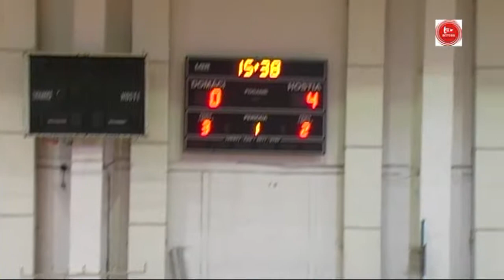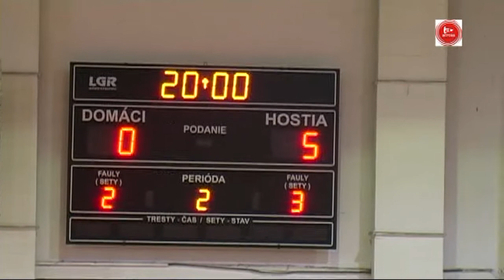04_2011 HIGHLIGHTS Futsal macth Čekan Mekenroff vs Pinerola Bratislava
Čekan Mekenroff 1897 Bratislav - Across Pinerola Bratislava 0:5 (0:4)

goals: Cintula 2, Paštrnák 2, Staňo
YC: Petro, M.Bernáth (Čekan)

Team Čekan:
Pavol Bernáth - Ďuriš, Ďurajka, Uher, Marinčák, Petro, Uhrin, Levský, Birka, Michal Bernáth, Bero
Coach: ---

Team Pierola:
Herko - Genčúr, Švikruha, Paštrnák, Staňo - Németh, Bahna, Cintula, Emrich - M.Zdráhal, M.Habaj, Volek
Coach: Zwinger, Súkeník

Refrees: Bohun(7) a Fischer(8)